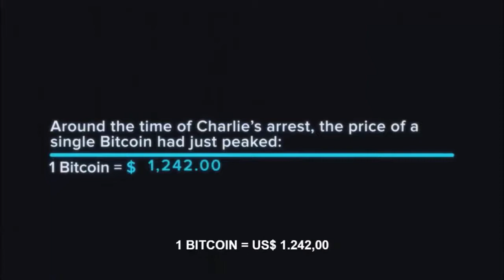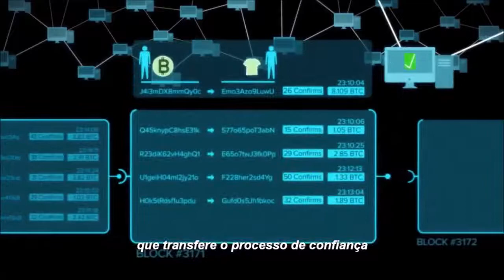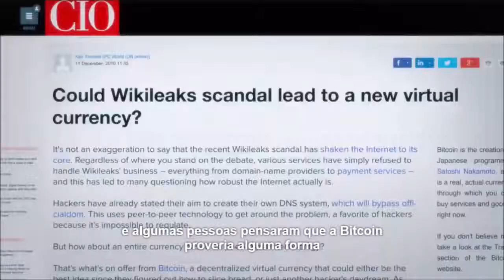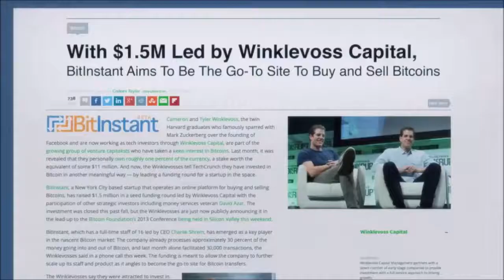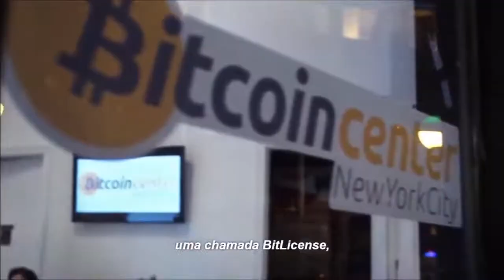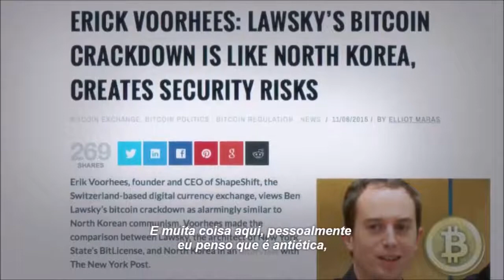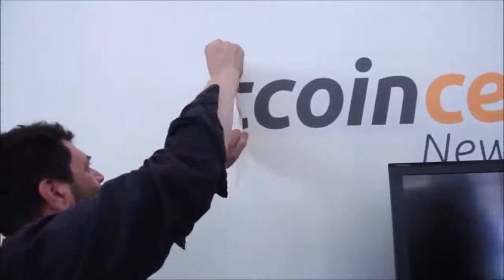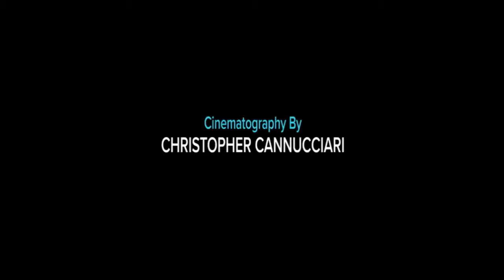Documentário Banco ou Bitcoin ? legendado !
Neste vídeo apresento a vocês o documentário Banco ou Bitcoin ?

Banco ou Bitcoin é um documentário repleto de entrevistas com especialistas e entusiastas da tecnologia. O documentário retrata a origem, o presente e o futuro que nos aguarda com o Bitcoin.